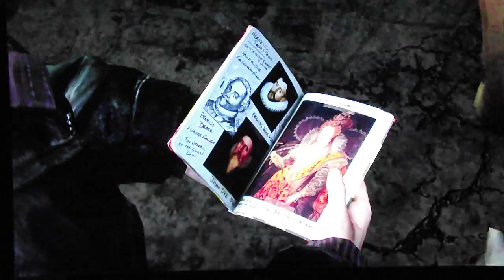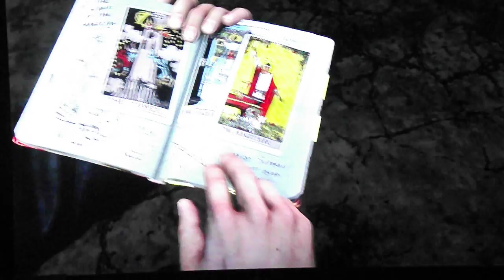Uncharted 3 pt.13 -Slender Man-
The Slenderman is after somebody help me I am gonna die especially since he has a gun this time